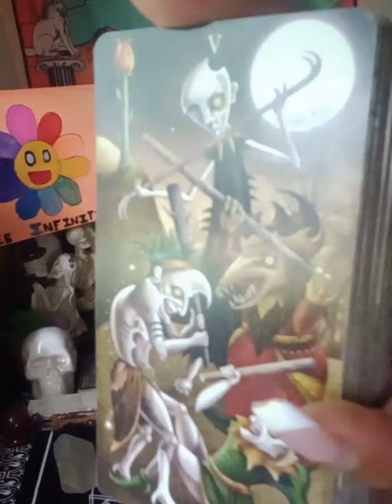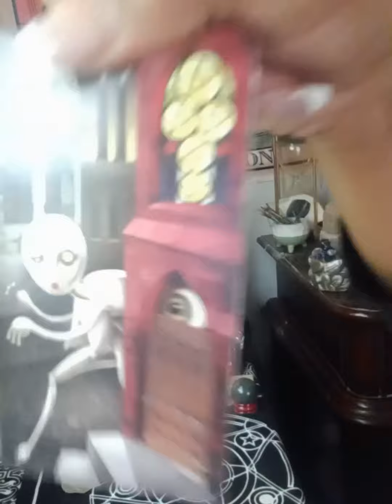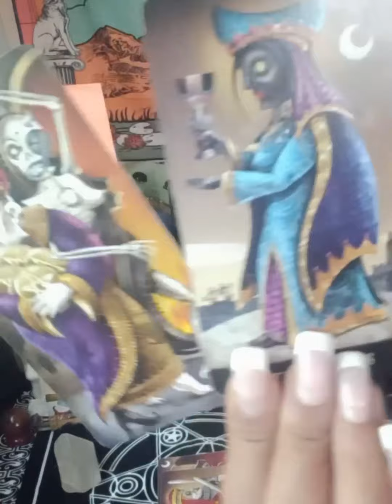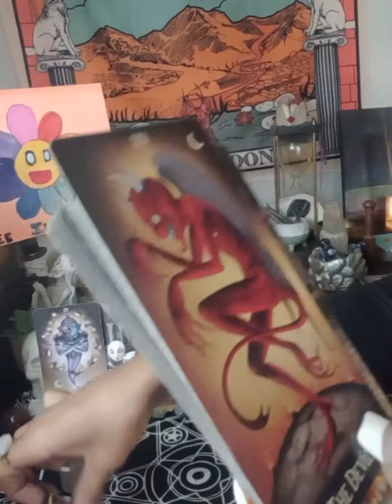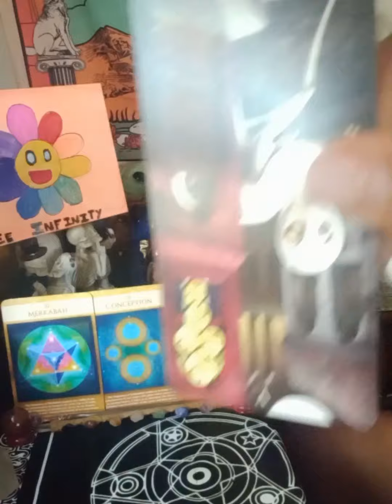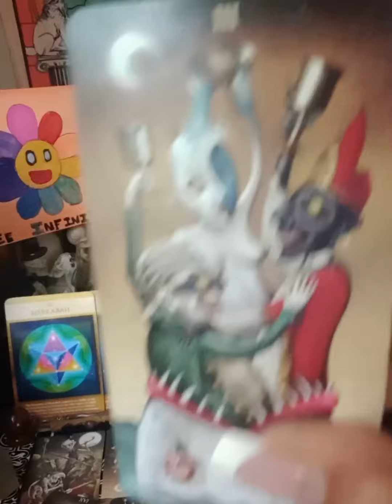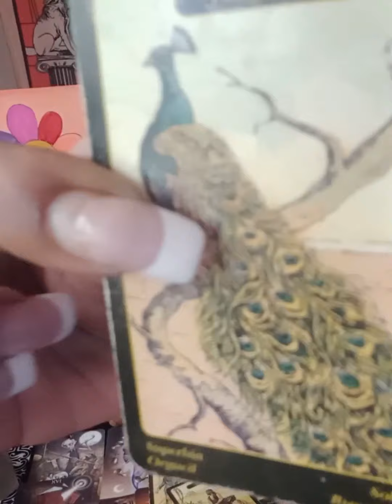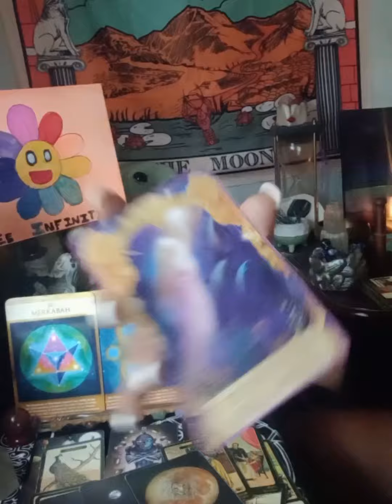Scorpio ♏ A Wish🌟 you made took a left 🌪turn It's not what 😳you expected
Welcome Scorpio ♏
General Message
Thanks for stopping by and checking in supporting the Channel and helping it grow!🍀